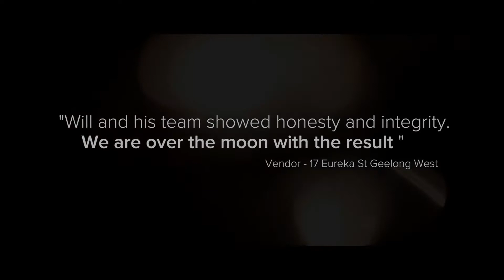Will Ainsworth - Agent Profile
Geelong VIC

Marketed by:
(M) McGrath Geelong
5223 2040